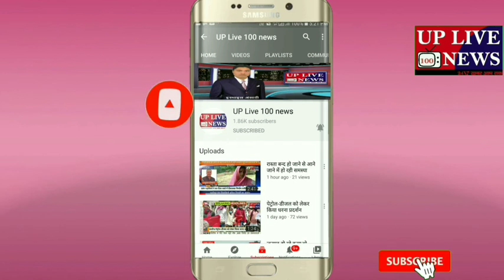आज की मुख्य हेड लाइन UP LIVE 100 NEWS